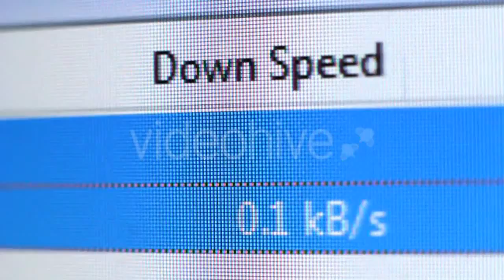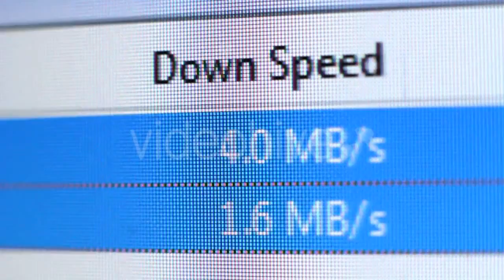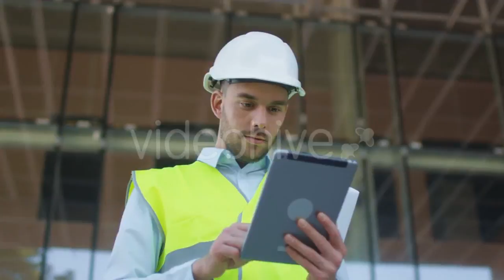A Male Walking Uphill - (nature) Stock Footage | Mega Pack +40 items